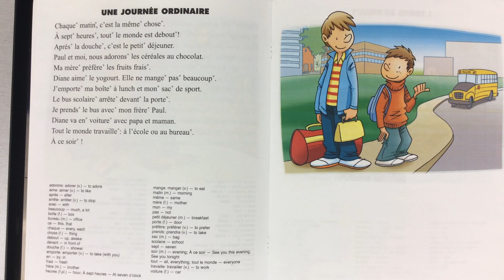A - ça c'est moi - Un Journée ordinaire